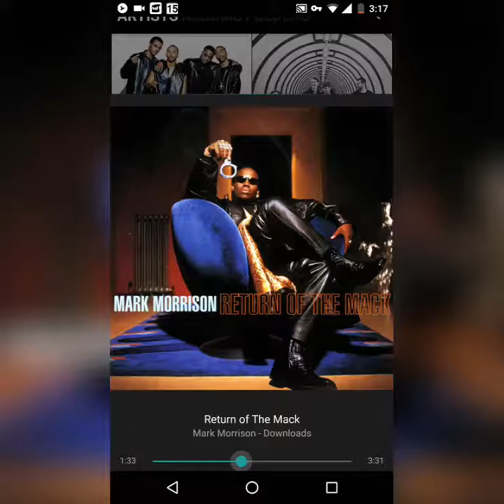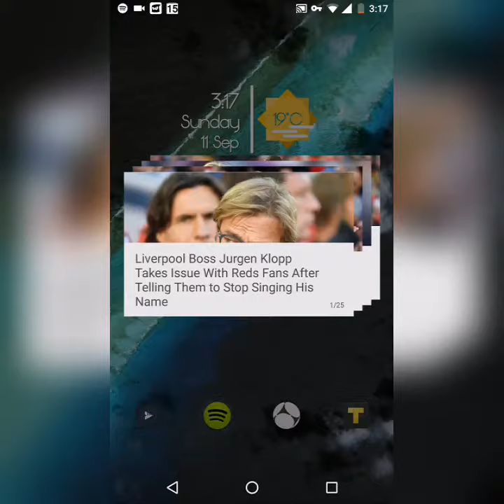Popup Widget App Demo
This simple app was brilliantly developed to allow you to "pop up" any widget from any app via shortcuts which opens a world of possibilities. Get it on Google .

Just a quick demo of what you can do with the Popup Widget app.